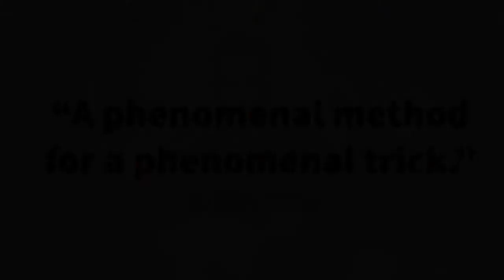프로스트 소개영상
프로스트는

관객이 선택한 카드를 제외하고 평범한 카드들이

모두 백지카드로 변하게 되는 비쥬얼한 카드마술을

보여줄수 있도록 개발된 마술도구입니다.

프로스트를 검색해 보세요!